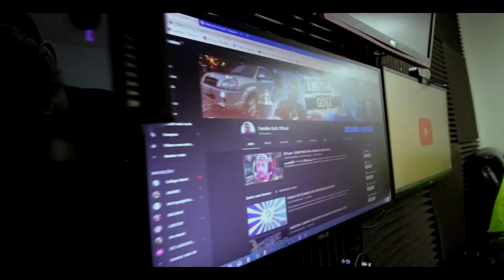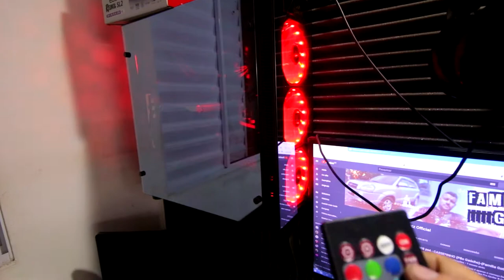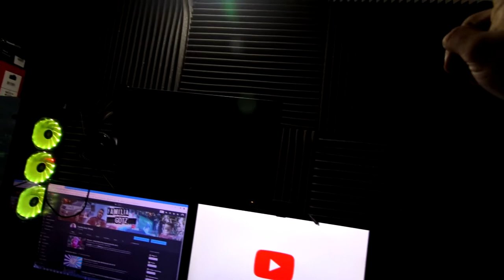PROJETO SETUP 2019 | Família Gotz | ATUALIZADO!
fala meus manos!
neste video eu mostro meus equipamentos! espero que gostem...
-CADEIRA DX RACER CAPITAO AMERICA
-TECLADO MECANICO REDRAGON
-MOUSE REDRAGON RGB
-PS4
-STREAM DECK
-MICROFONE SEAMSON 01U
-MOTINOR ASUS 24 POLEGADAS 75 HERTZ
-MONITOR AOC 21 POLEGADAS 75 HERTZ
-GABINETE REDRAGON EM VIDEO RGB MIDTOWER
-I7 3770 3 GERACAO
-12 GB RAM
-PLACA DE VIDEO 1050 TI 4 GB
-PLACA DE CAPTURA ELGATO HD PRO
-PLACA DE VIDEO AVERMEDIA HD
-WEBCAM BRIO 4K
-CAMERA CANON SL2 COM LENTE 10-18MM

ᐅVlogs

ᐅUnboxing

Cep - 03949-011